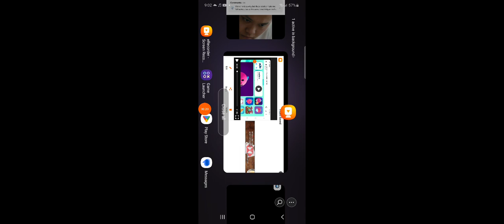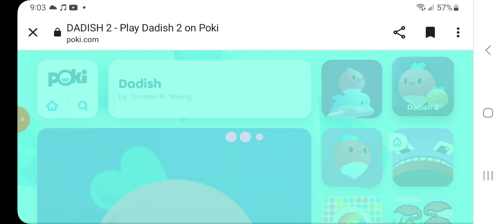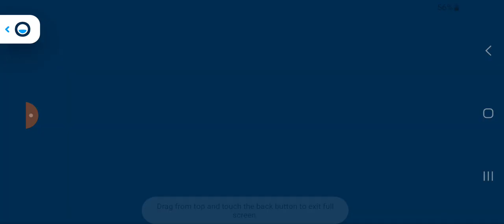displaying all 3 of my web segmented times.